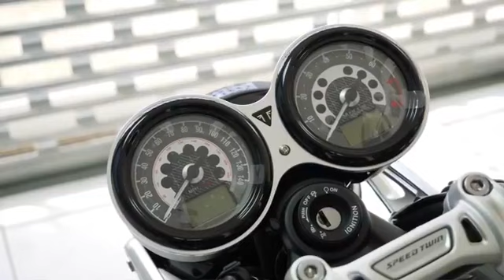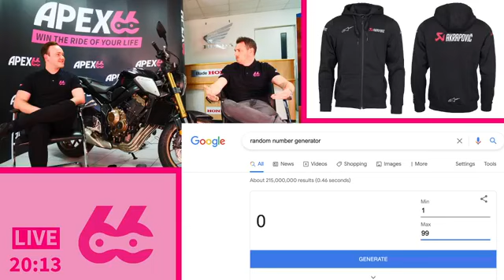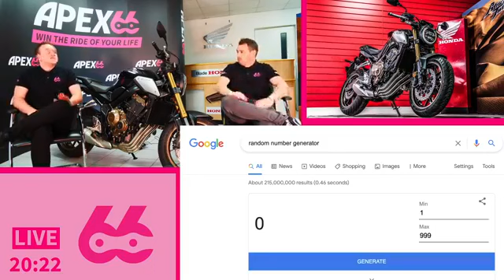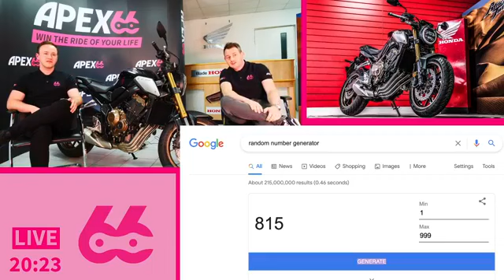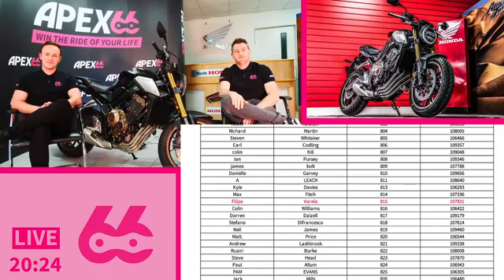Big LIVE draw #14 - Honda CB650R - Blade Honda Stratford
Apex 66 big LIVE draw #14.
Welcome to our big Apex 66 LIVE draw #14.
EDITED
Well done to our winners:
 Brand-new Honda CB650R - Filipe Varela
 Akrapovic-Alpinestars Hoodie - Neil James
 Who wants to join the Apex 66 Mug Club?
1. Share the LIVE feed
2. Smash the comments (Funny is more than allowed)
3. Tag your biking mates